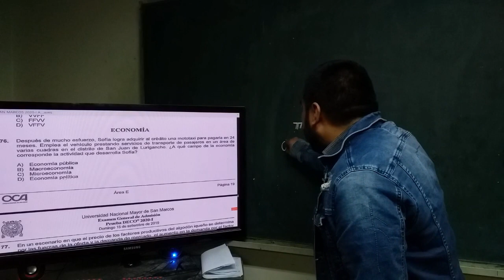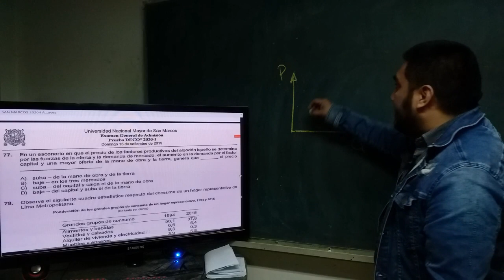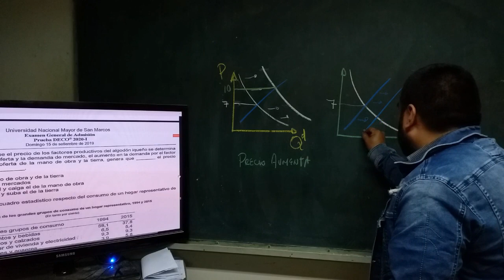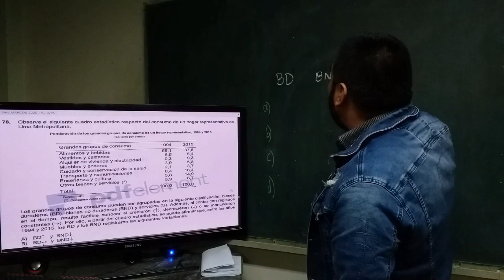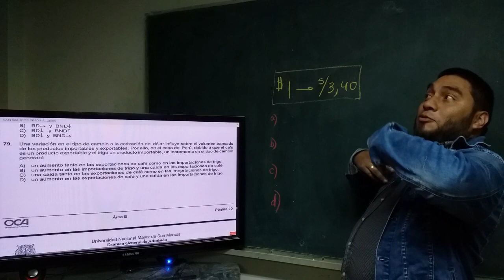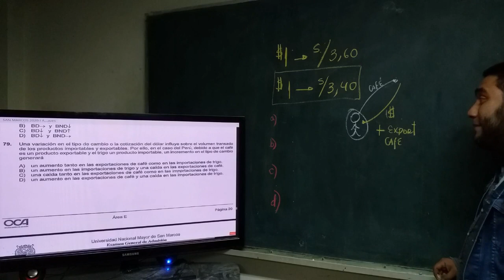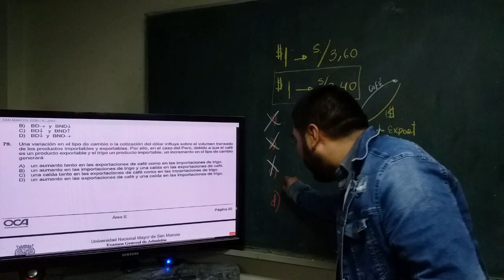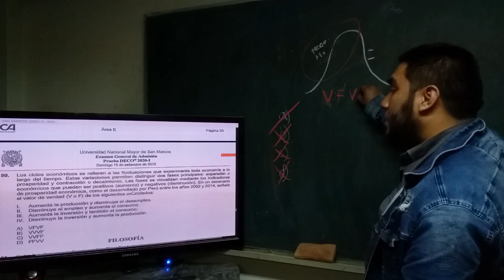Solucionario Examen San Marcos 2020 - 1 Economía área C E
Todo el Solucionario del Examen de Admisión San Marcos 2020 - 1. Muy bien explicado 👏
Lic. Vladimir Reyes Figueroa